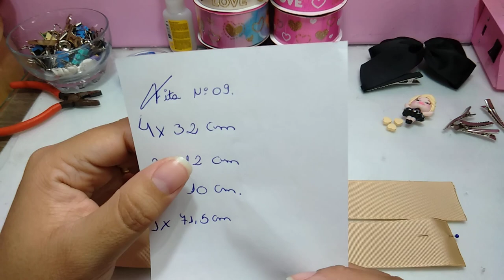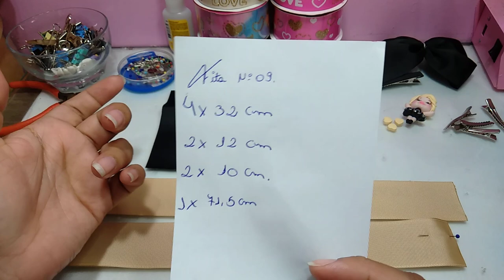LAÇO ESTILO EMBUTIDO 🎀 ( MARCAR 1,5 CM NAS PONTAS)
🎀PERGUNTAS FREQUENTES 🎀

LINHA QUE USO - FIO DE NYLON PLASTIFICADO.

APLIQUES DE BISCUIT -VANESSA GIACOMELLI

GRUPO DO WHATS DA VANESSA

ETIQUETAS PERSONALIZADAS E PAPELETAS

Loja Aquarelleart

ANDRÉA

CANAL DE LACEIRA PARCEIRA♥️

OBS : NÃO FAÇO PARCERIA COM VENDAS DE CURSOS ON LINE

🔴GRUPO FACEBOOK ⬇️🔴

🔴MATERIAIS UTILIZADOS 🔴⬇️

FITA N 09

4 X 32 CM

2 X 10 CM

2 X 12 CM

1 X 72,5 CM OPCIONAL